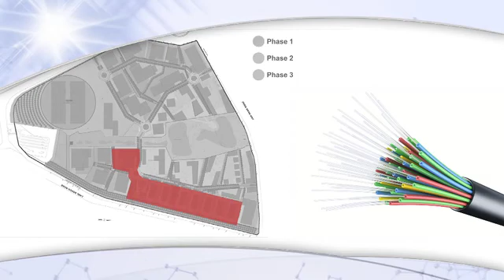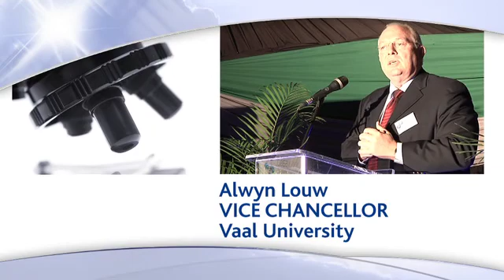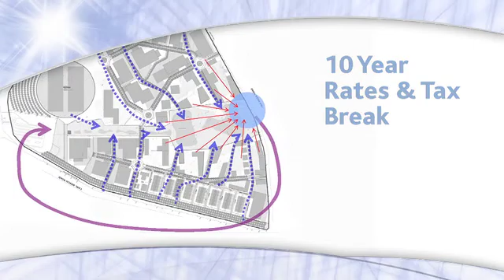Chemcity Eco Industrial Park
As host of COP 17, all eyes are on South Africa. On the 31st of October, SASOL Chemcity launched South Africa's first eco industrial park. The park is situated in Sasolberg, Freestate and is attracting small to medium industries who are interested in environmentally responsible development.